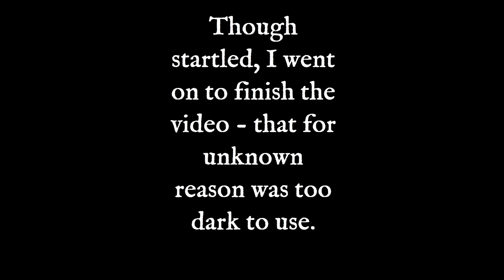Does Forgiveness Imply Free Will?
Does the act of forgiveness between us and God as well as us and those we walk this earth with - imply that we have free will?  If there is no free will, can there be sin?   That and some other questions are raised as well as a video clip (40 seconds long) of my reaction to seeing a spirit cross the room in front of my while doing my second take on Forgiveness and the Lord's Prayer.

*** I messed up in my beard grooming here - big time